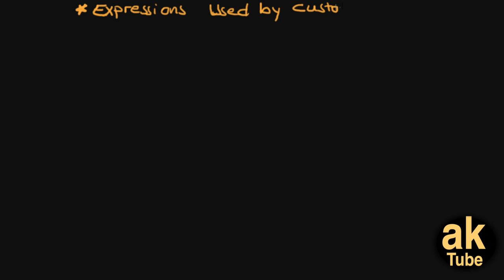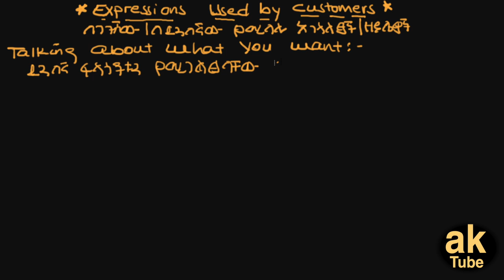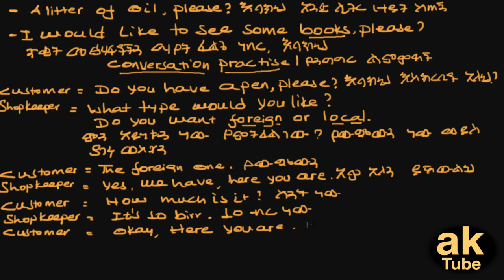Customer Or Buyer Expressions - Part - five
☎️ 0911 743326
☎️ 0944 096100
ከላይ ባሉት ስልክ ቁጥሮች ብቻ ይድውሉ!
💬 Any questions?

⏰  Contents of this video:
        0:00 Intro
        0:35 Copy and paste the description template
        0:54 Setting your YouTube upload defaults
        1:36 Template tour - how to customise the template
        5:18 Using your upload defaults for new videos

💬 Any questions?

YouTubeNinjaTricks NinjaTricks ninjayoutuber youtubedescriptiontemplate youtubetipsCustomers or buyers uses different expressions in business settings to communicate with the seller or shopkeeper.

This training online class will be helpful for students wanting to improve there everyday business english in business setting.